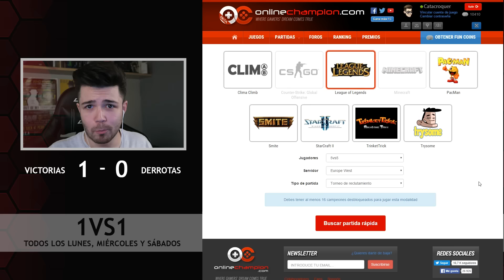Jarvan vs Fiora | Ep.2 | League of Legends